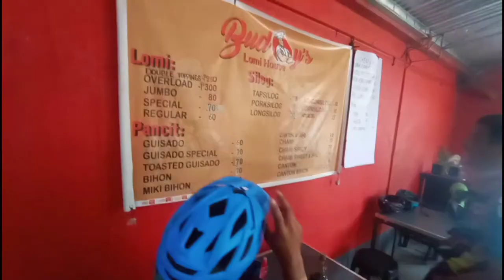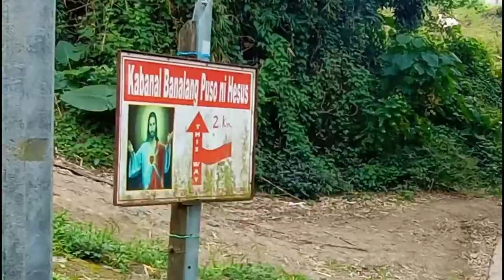San Luis / Kabanal-banalang Puso ni HESUS & Batangas Loop with Team ABC || Boss LEO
Channel Membership.